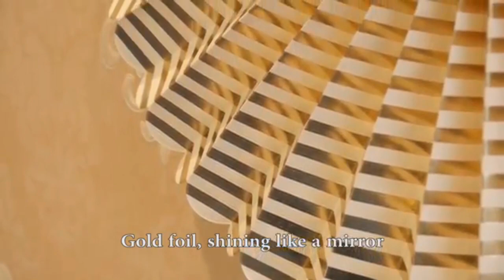😍 Abanícos Plegables y Elegantes para decoración de Bodas y cumpleaños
🔴 ENLACES PARA COMPRAS 👇

OTROS ADORNOS

🔵 DECORACIÓN DE UNICORNIO

🔵 GLOBOS Y PLATOS

🔵 VELAS DE NÚMEROS

🔵 GUIRNALDAS DE GLOBOS

🔵 JUEGO DE GLOBOS DE HELIO

🔵 GUIRNALDAS DE LUCES

🔵 ADORNOS ACRILICOS PARA TORTAS

🔵 JUEGO DE GLOBOS